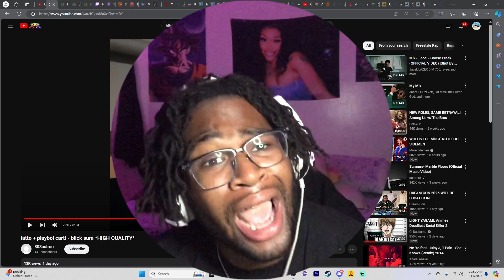CARTI FANS WE HAVE BEEN ROBBED !!!!!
Twitch.com/ddp410